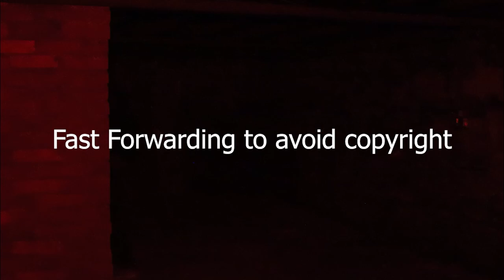THE ROSS HOUSE (Part 1)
Full public investigation with Bump in the Night Society at Bellaire Ohio's Ross House. Current owner Ciny Kuhn states that the house as well as its adjoining business are home to many spirits and even a portal that beckons visiting spirits to linger. The Ross House has certainly upheld its reputation throughout its many years of existence, and we thought of no better place to host for our intrigued guests.

Catch something cool that we didn't?
Suggestions for our next adventure?
Drop all of that in the comments vvv